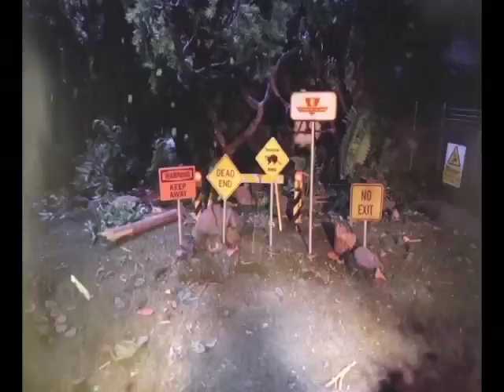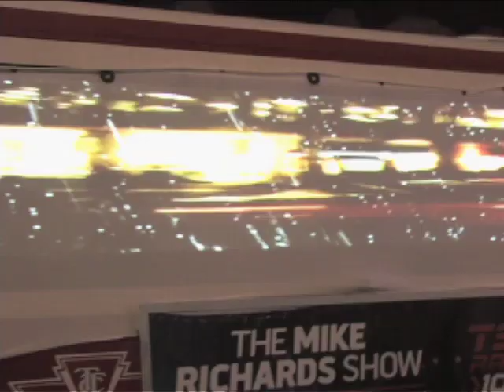Ride the Rocket at Nuit Blanche in Toronto, 2011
With generous support from LuminAD, Evolution AV, Cuppa Coffee Animation, The Factory Theatre, and PA - Plus Productions
 Sound Design by: Saucer Studios
 Live action photography and Creative Consultant: Drew Lightfoot
 CG Space Sequence by: Remote Ctrl
 Moon drawings by: Alex Mackenzie
 Raccoon puppet by: Graham Read, Bonni Burns and Brenda Baumgarten
 Stop motion set by: Josh Gorle and Carmen Albano
 Stop motion animation by: Michael DeCroock and Kurt Firla
 Stop motion lighting and DOP: Andrew Sneyd
 Additional FX by: Philip Eddolls
 CG Raccoon sequence by: Meghan Athavale and Liem Nguyen
 Puppeteering by: Karen Valleau and Robert Mills
 Additional puppet world art by Kathy Shultz
 "La La" song by: Jay McCarrol
 Voice of TTC Announcer: Daniela Syrovy
 Voice of TTC Driver: Pat Thornton
 Directed and Edited by: Kurt Firla and Elliott Mealia
 Main compositing and FX by: Kurt Firla
 Projection installation and video syncing by: Po-Mo Inc.
 Special thanks to: Sara Malabar, Nathaniel Kennedy, Bob Matten, the TTC, and Scotiabank Nuit Blanche.